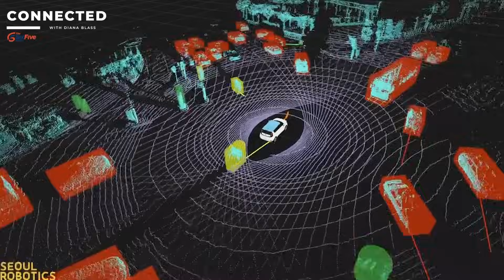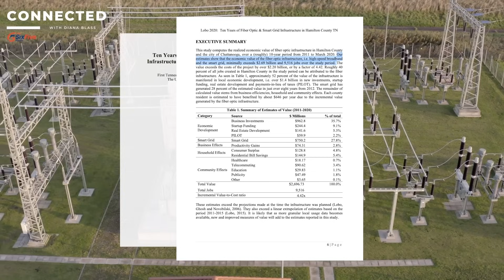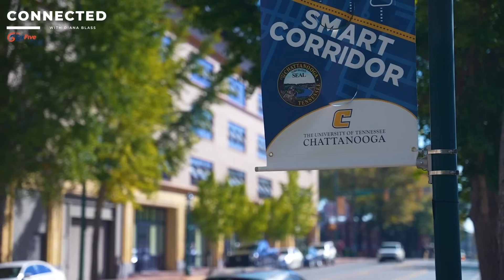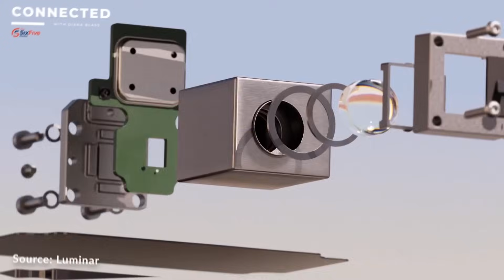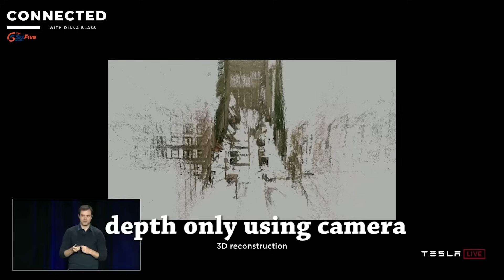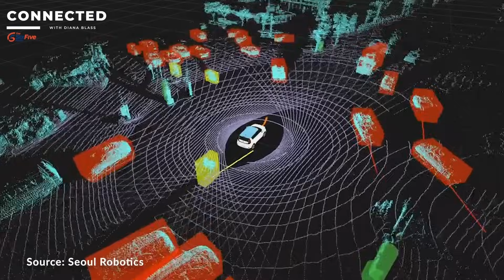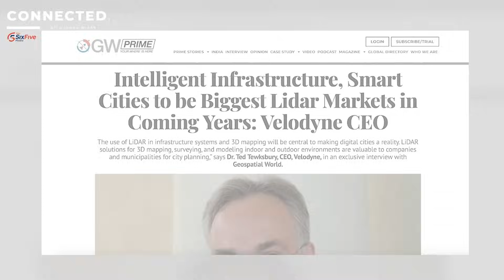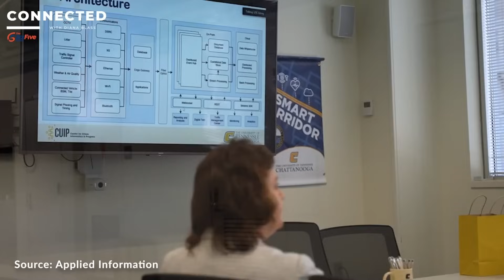The Six Five Connected with Diana Blass: How Smart Cities Power Smart Cars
Is intelligent infrastructure the key to autonomous cars? That’s the question we ask in the latest episode of The Six Five Connected with Diana Blass as we explore the use of LiDAR and smart cameras on the roads in Chattanooga, TN, home to the largest smart intersection projects in the United States. Hear from William Muller of Seoul Robotics, J Ed Marston of EPB, Dr. Mina Sartipi of the University of Tennessee Chattanooga with perspective from Daniel Newman of The Futurum Group.